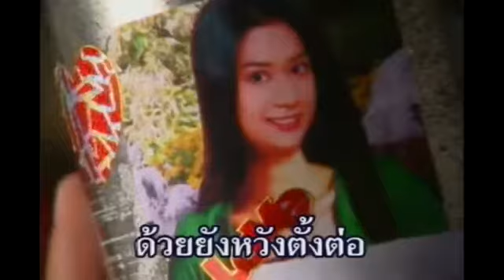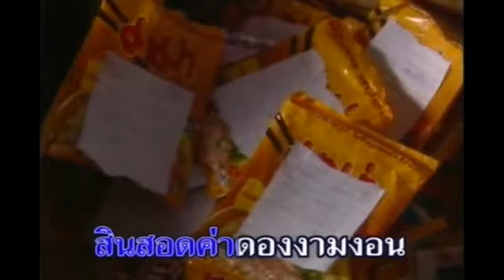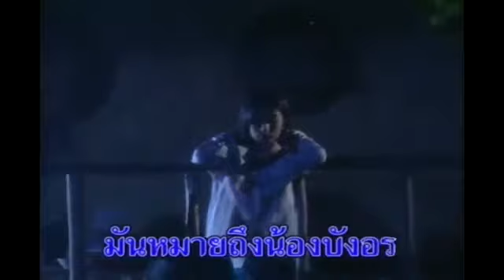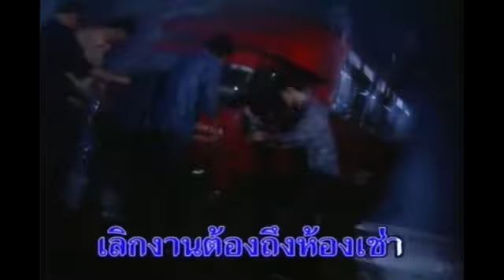กอดรูปจูบกระดาษ เกษม คมสันต์